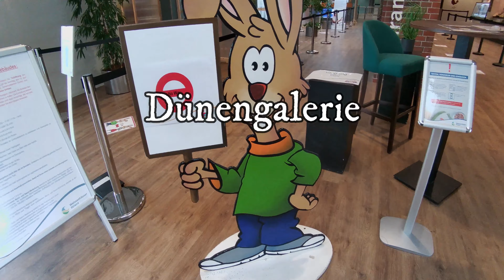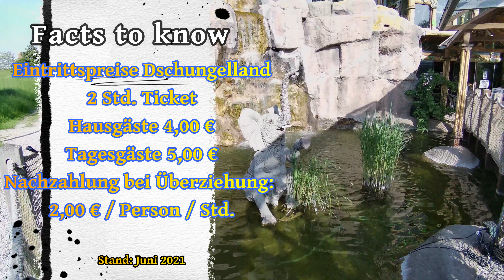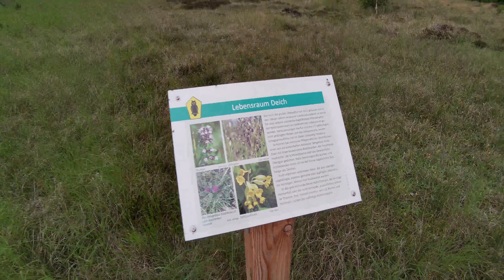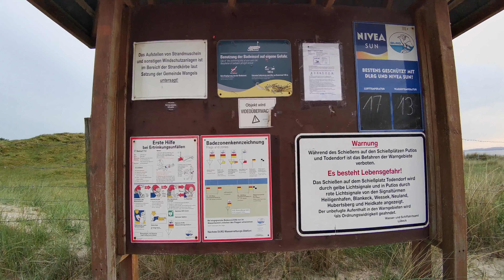Nadine & Frank on Tour - Der Weissenhäuser Strand Tag 1, erkunden der Anlage & Sonnenuntergang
Wir waren vom 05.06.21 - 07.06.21 im Ferienpark WeissenhäuserStrand. Der Ferienpark entstand in den 70er Jahre, wurde aber immer mal wieder durch Renovierungen aufgehübscht. Wie Ihr evtl. schon in unserem kleinen Film über unsere Anreise und Ferienwohnung gesehen habt,
Am Anreisetag nutzten wir den Rest des Tages, die Anlage ein wenig zu erkunden und einige Minuten am Abend den Sonnenuntergang direkt am Strand zu genießen.
***Neu, jetzt mit Untertiteln in Deutsch, Englisch, Italienisch und Niederländisch***

We stayed at the WeissenhäuserStrand holiday park from 06/05/21 to 06/07/21. The holiday park was built in the 1970s, but has been spruced up every now and then through renovations. As you may have already seen in our little film about our arrival and vacation home
On the day of arrival we used the rest of the day to explore the facility a little and to enjoy the sunset right on the beach for a few minutes in the evening.
*** New, now with subtitles in German, English, Italian and Dutch ***

Abbiamo soggiornato al parco vacanze WeissenhäuserStrand dal 06/05/21 al 06/07/21. Il parco vacanze è stato costruito negli anni '70, ma è stato rinnovato di tanto in tanto attraverso lavori di ristrutturazione. Come avrai già visto nel nostro piccolo film sul nostro arrivo e sulla casa delle vacanze qui
Il giorno dell'arrivo abbiamo utilizzato il resto della giornata per esplorare un po' la struttura e per goderci il tramonto direttamente sulla spiaggia per qualche minuto la sera.
*** Nuovo, ora con sottotitoli in tedesco, inglese, italiano e olandese ***

Musica senza diritti d'autore:
Idle americano - RKVC
Creek Whistle - Steve Adams
Conosci me stesso - Patrick Patrikios
Fuori tempo - RKVC

Wij verbleven van 06/05/21 tot 06/07/21 op vakantiepark WeissenhäuserStrand. Het vakantiepark is gebouwd in de jaren 70, maar is af en toe opgeknapt door middel van verbouwingen. Zoals je misschien al hebt gezien in ons filmpje over onze aankomst en vakantiehuis
Op de dag van aankomst hebben we de rest van de dag gebruikt om de faciliteit een beetje te verkennen en 's avonds een paar minuten te genieten van de zonsondergang direct aan het strand.
*** Nieuw, nu met ondertiteling in het Duits, Engels, Italiaans en Nederlands***